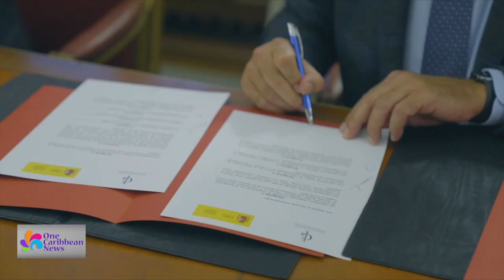Puerto Rico, Spain Reach Agreement to Preserve Historical Documents